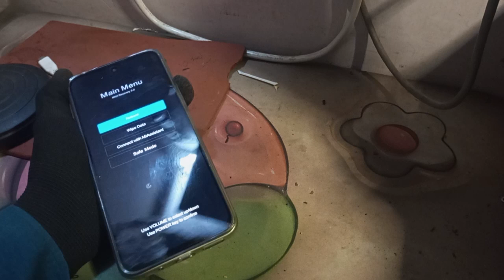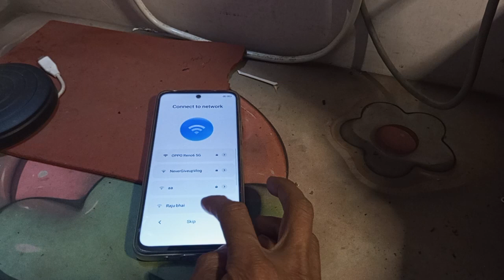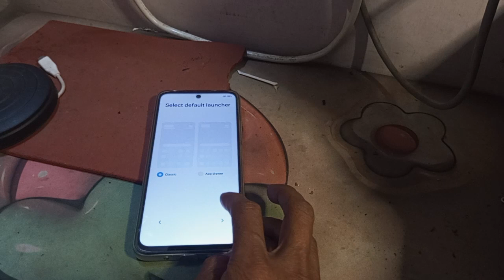how to hard reset Xiaomi 13 Pro 5g pattern pin code password lock 🔐 remove ithelper